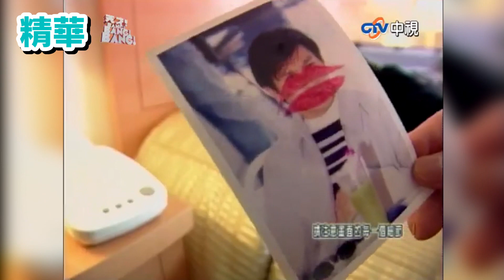林志穎車禍顏面骨折恐需重建？ 昔與劉德華上節目凍齡樣曝光【大明星青澀年代】